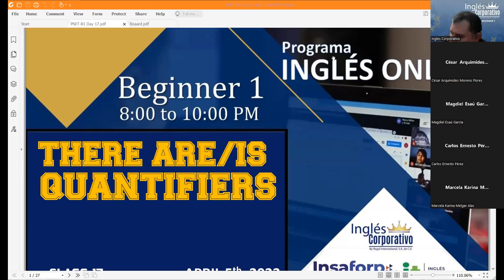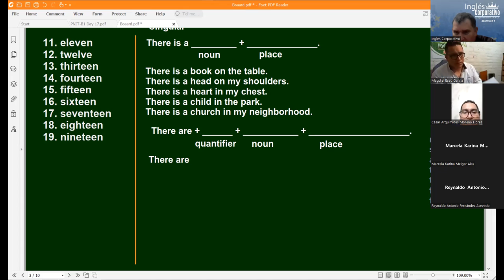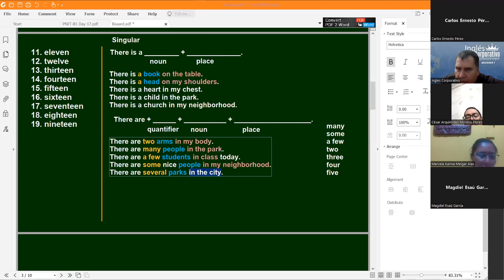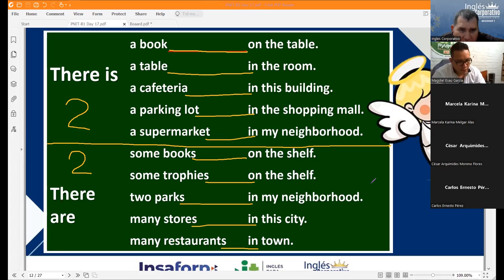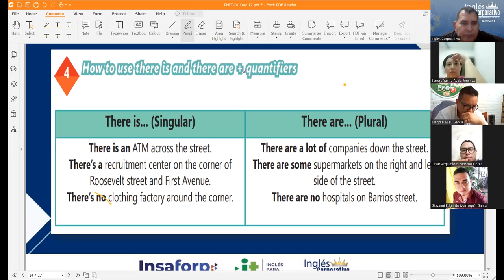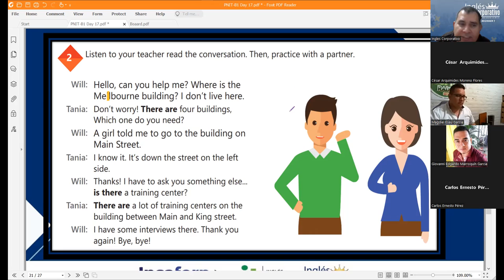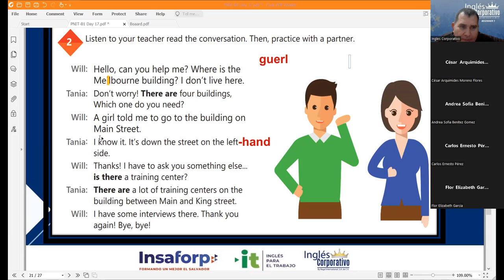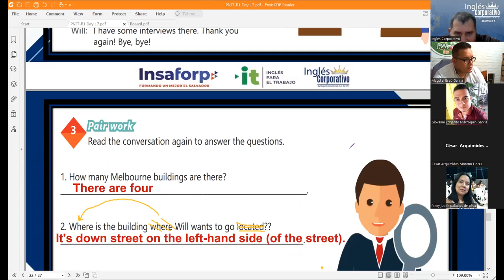Ingles Corporativo-Videoconferencia #17 There is & There are + Quantifiers Part 1